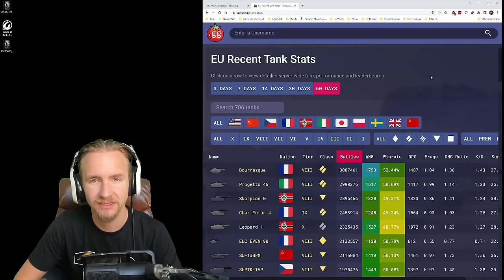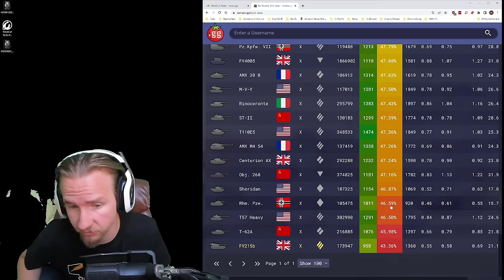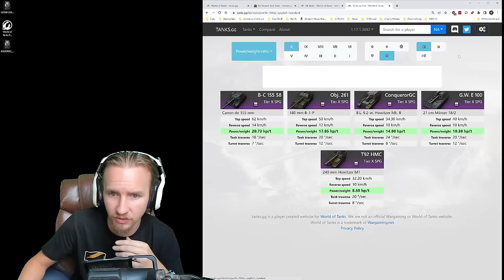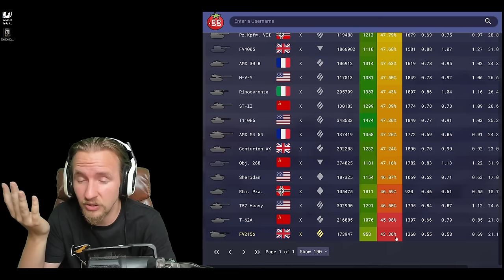Playing the WORST Tier 10 Tanks in World of Tanks...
Here are the WORST Tier 10 tanks in World of Tanks in 2022 including the FV215b, T62-A, Rhm Pzwagen, Object 268 and T92!